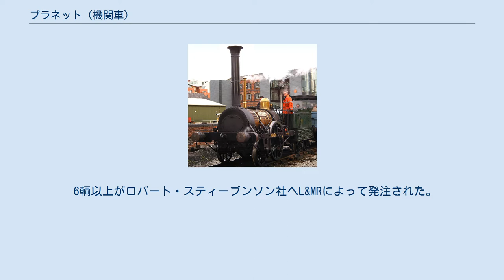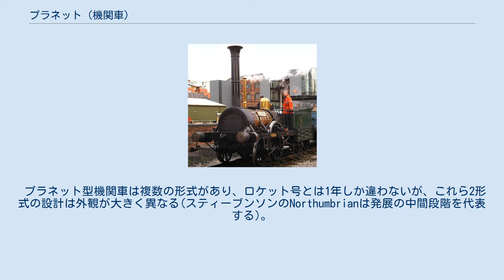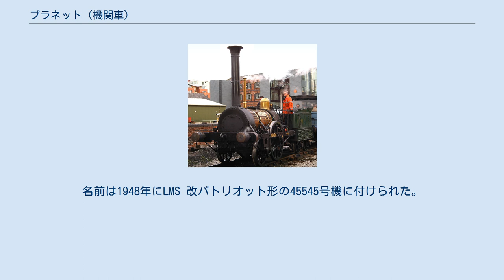プラネット (機関車)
リバプール・アンド・マンチェスター鉄道の機関車
プラネットの模式図 プラネット(Planet)は1830年にロバート・スティーブンソン社によってリバプール・アンド・マンチェスター鉄道(L&MR)のために製造された初期の蒸気機関車である。
 L&MRのために製造された9番目の機関車で、ロケット号の後、スティーブンソンの次の主流となる設計変更だった。
それはシリンダーを内側に備えた最初の機関車で「プラネット」として知られる車輪配置2-2-0の代名詞になった。
1830年11月23日にプラネット9号はリバプールからマンチェスターまでおよそ50 kmを1時間で走行した。
 6輌以上がロバート・スティーブンソン社へL&MRによって発注された。
これらはリーズのMurray & Woodによってそれらの製造のための図面を提供したロバート・スティーブンソン社へ供給された。
 プラネット (1830年以降) と(1833年以降、同様にスティーブンソンによって設計された)Patenteeは大量に生産された最初の機関車の形式である。
 プラネット型機関車は複数の形式があり、ロケット号とは1年しか違わないが、これら2形式の設計は外観が大きく異なる(スティーブンソンのNorthumbrianは発展の中間段階を代表する)。
 他の改良点には以下が含まれる: 動態レプリカが1992年にマンチェスター科学産業博物館の友の会によって製造され、ボランティアによって訪問者を乗せて運転された。
 1992年にマンチェスターの科学技術博物館の友の会で稼動する複製機が製造され、ボランティア達によって来館者を乗せて運行される。
館内での展示時には無火状態である。
プラネットはこれまで複数回にわたり国立鉄道博物館シルドン分館のような他の保存鉄道を訪問した。
 LMSロイヤルスコット形蒸気機関車4-6-0機関車の6131号機は1928年の製造時の名称はプラネットだったが、1936年にRoyal Warwickshire Regimentに改名した。
名前は1948年にLMS 改パトリオット形の45545号機に付けられた。